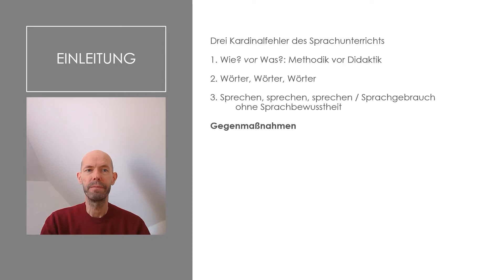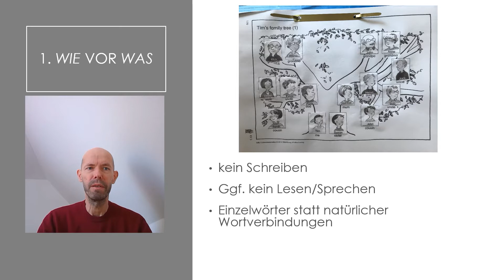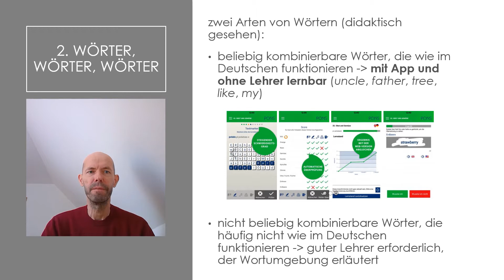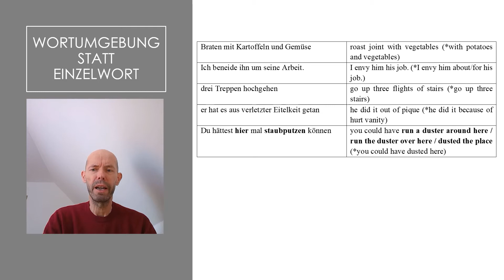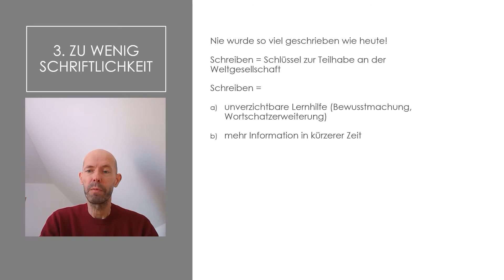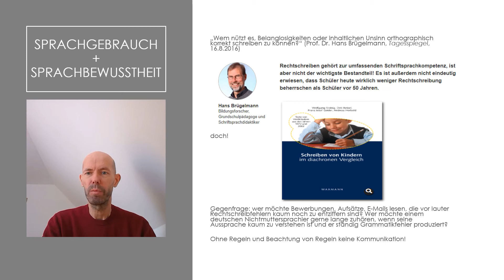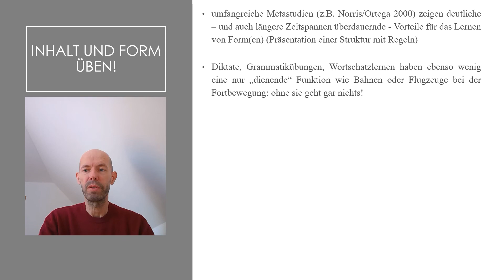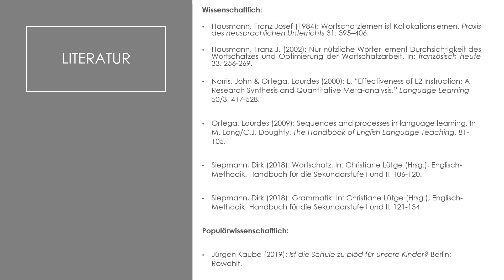Geisteswissenschaften für alle: Deutsch- und Englischunterricht: was läuft schief...? (D. Siepmann)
Drei Kardinalfehler des Sprachunterrichts (Deutsch und Englisch) kurz (und sehr vereinfachend) erläutert.